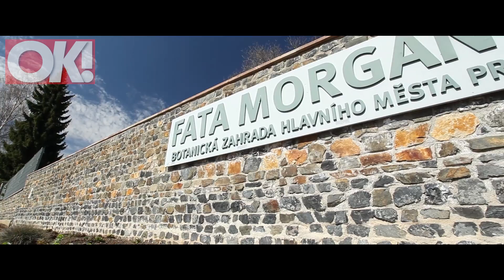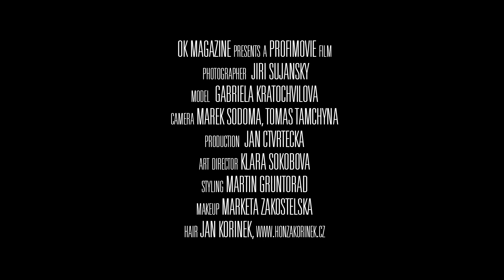Fatamorgana OK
Exkluzivní záběry z focení s českou miss Gabrielou Kratochvílovou.